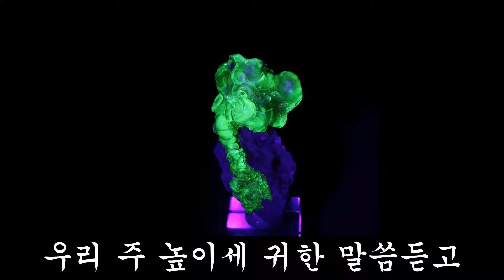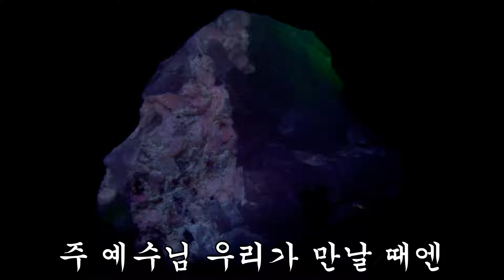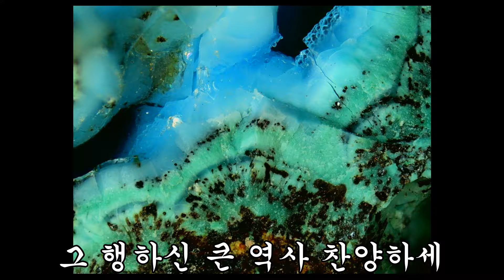615장 그 큰일을 행하신 exported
북 버지니아 주에 있는 곳같은 광산의 갱안이나 근처에서 보여지는 특이한 돌바위가 있는데, 그 바위는 우라늄과 몇가지 원소 물질이 결합되어짐으로서 햇빛이 비껴져 그 빛이 흐려짐 따라 그 바위의 원소 결합체가 특유한 밫을 자아내게 된다 합니다. 그 빛들 각색으로 이지만 나는 녹색과 유사한 색갈을 띄게 된 돌바위 사진들을 모아 보았습니다. 그 회색 돌바위가 햇빛의 변화 따라 저 아름다운 녹색의 새 바위로 다시 보여주도다,  생각하게 됩니다.